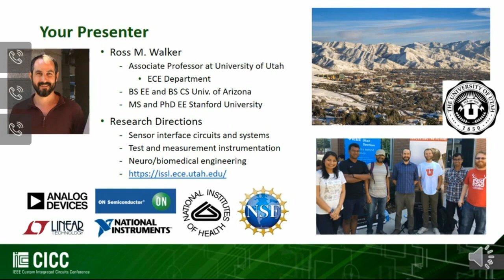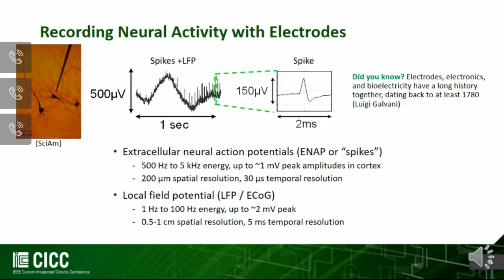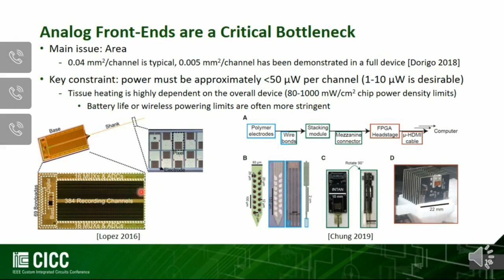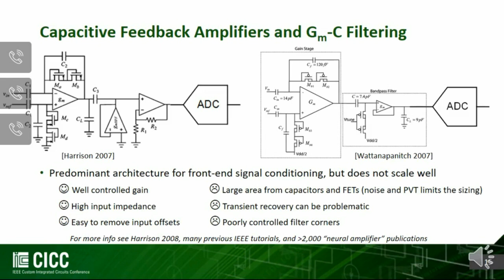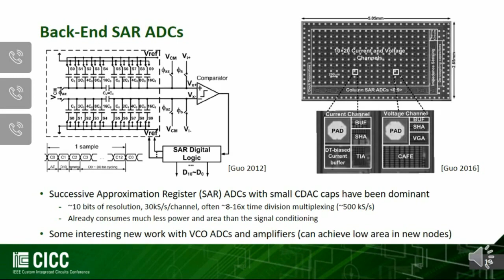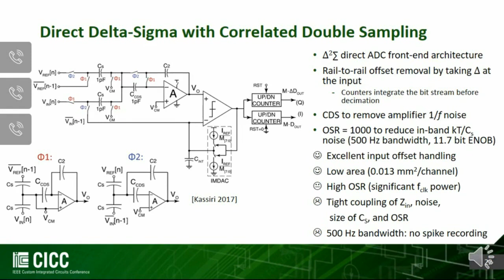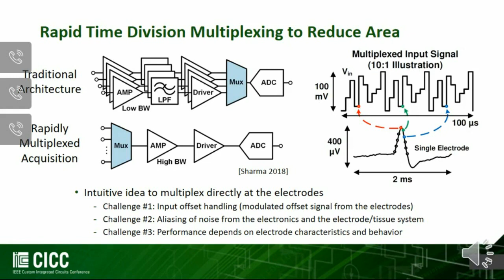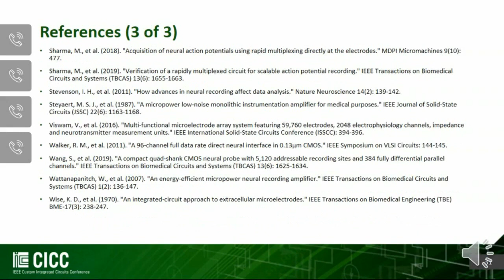CICC EDU 2020- Analog Front-ends for Large Scale Neural Recording Ross Walker, University of Utah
n the last 60 years, microfabrication techniques developed for ICs have driven exponential growth in the number of individual brain cells that can be recorded from simultaneously, albeit with a shallower slope compared to Moore’s law (doubling every ~7 years). At the current state of the art, analog front-ends for neural recording have become a major bottleneck in understanding the brain, and are also seen as a limitation for potential human applications of large scale neural interfacing. This tutorial will first review established solutions for signal conditioning and data conversion in neural recording, including both architecture and circuit implementation. New techniques that march the data converter closer to the electrode sites will be presented and analyzed, including direct delta-sigma conversion and rapidly multiplexed Nyquist approaches. Tradeoffs in power, area, and system complexity will be highlighted, as well as application specific design criteria that motivate further innovation.